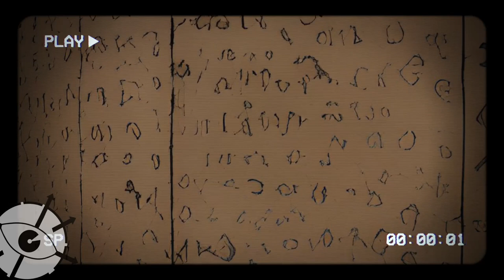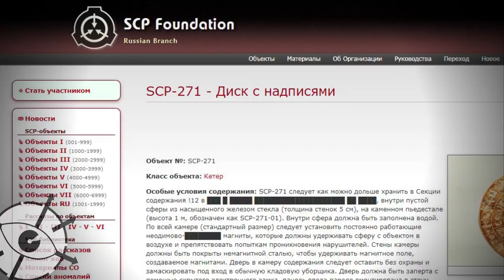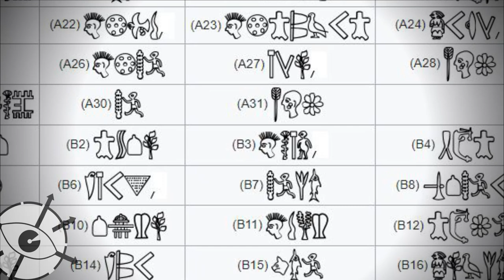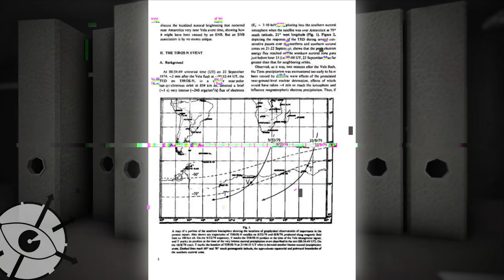Реальные SCP - 8 (SCP-271, SCP-1268, SCP-5408)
Объекты, связанные с реальными загадками, которые так и не были разгаданы. Древний артефакт SCP-271, массовое безумие SCP-1268 и необъяснимое событие SCP-5408.